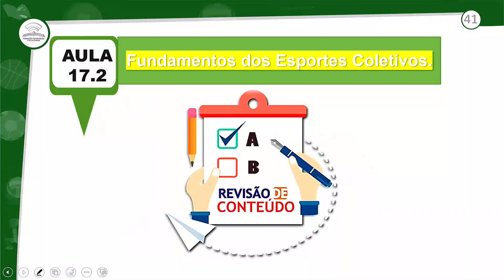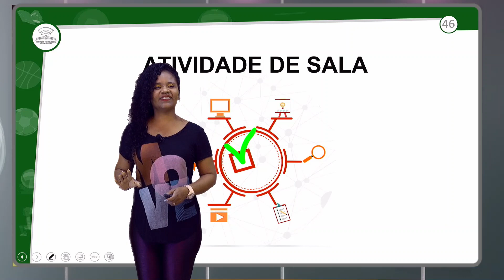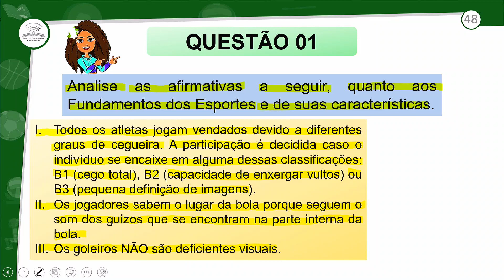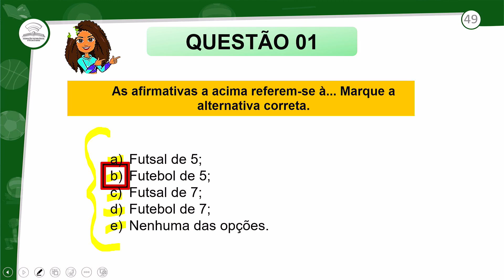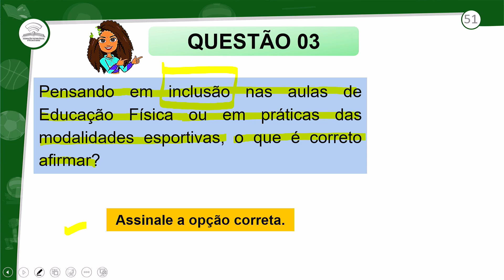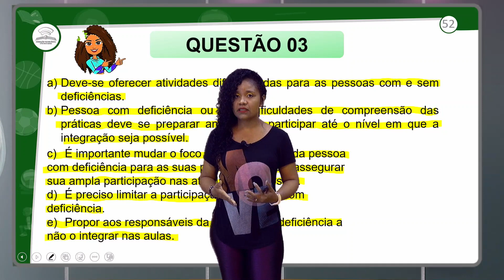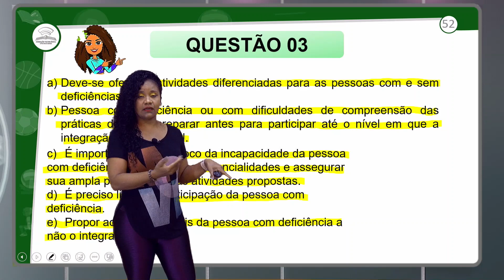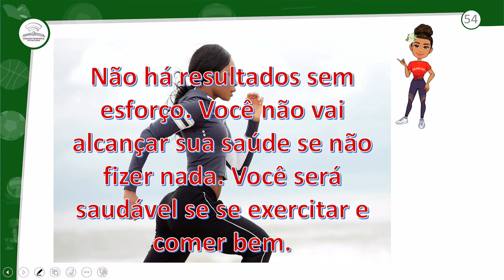17.2 - REVISÃO E CORREÇÃO - FUNDAMENTOS DOS ESPORTES COLETIVOS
EDUCAÇÃO FÍSICA - 1º ANO E.M - AULA 17.2/2023